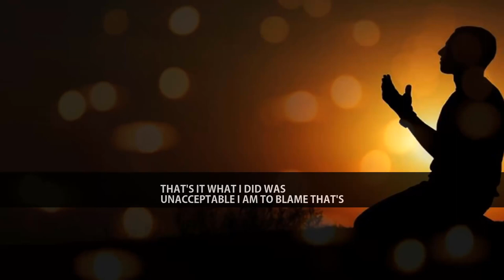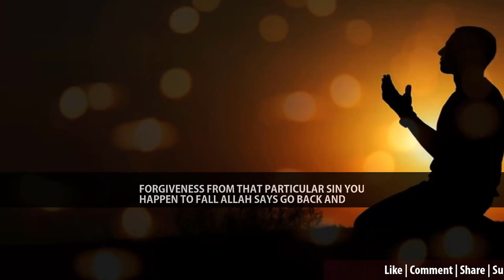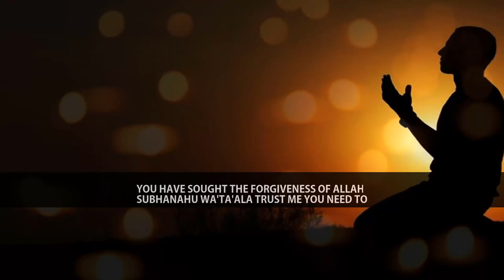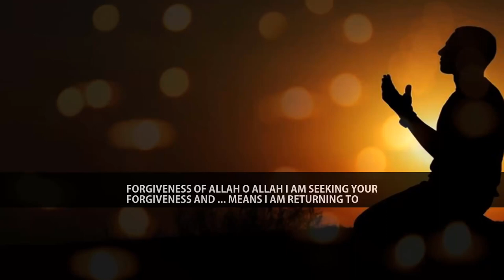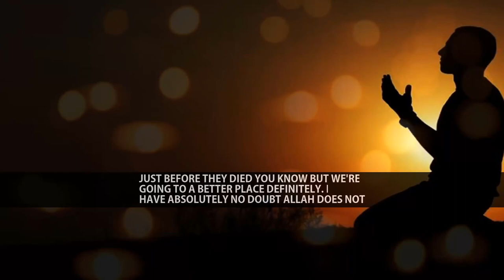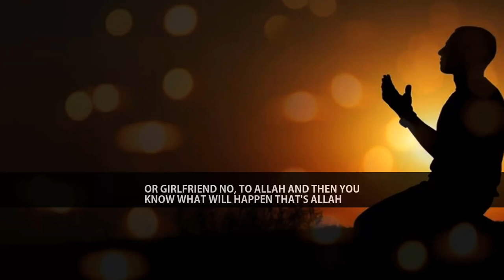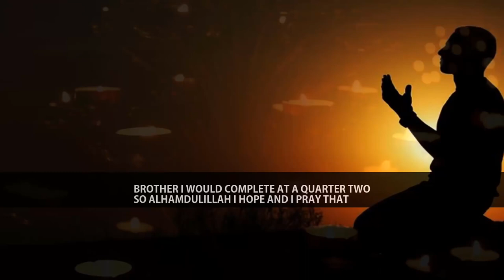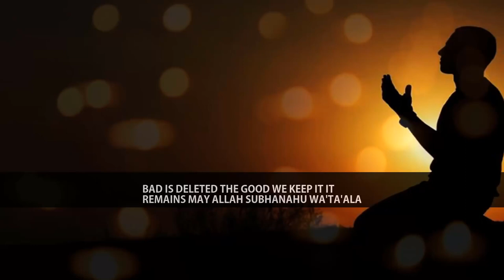y2mate com Follow 4 Conditions To Wipe Out Sins Including Recurring Ones Mufti Menk WWaGPMXAJVQ